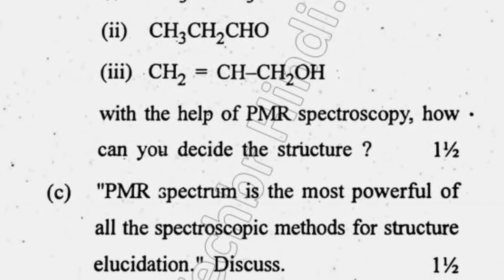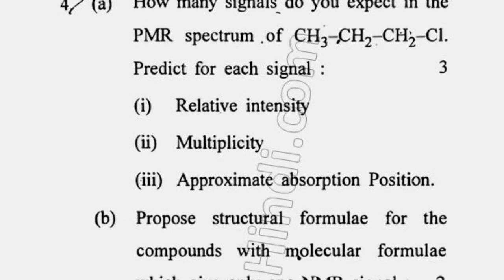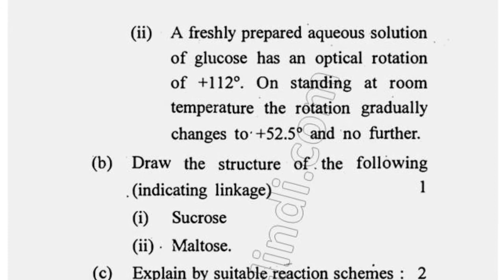2018 BSc 5th Sem Organic Chemistry Question Paper